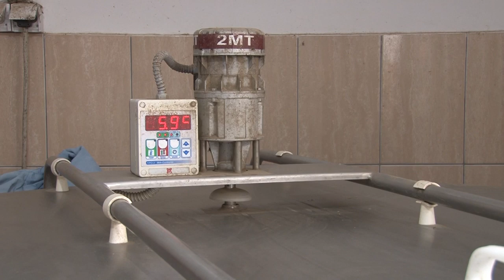Mlečno govedarstvo - miran san?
Zbog čega je mlečno govedarstvo siguran izvor egzistencije za porodicu Vasić?
Sagovornik: Goran Vasić
Facebook : Farma emisija o poljoprivredi